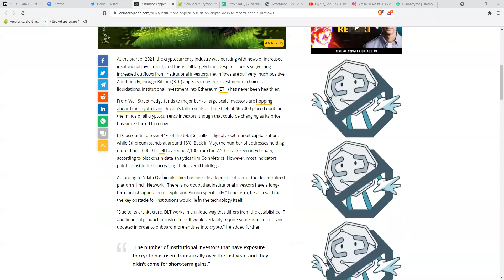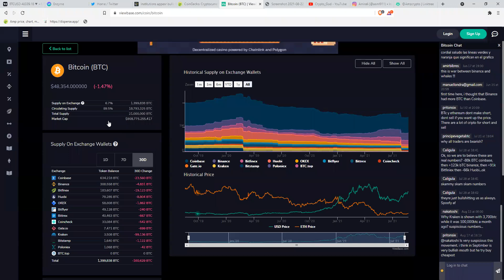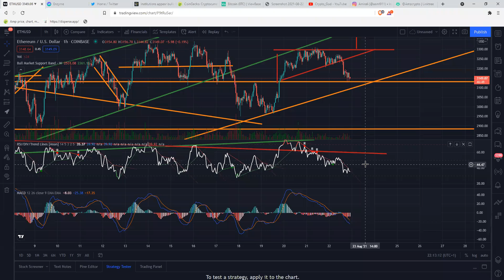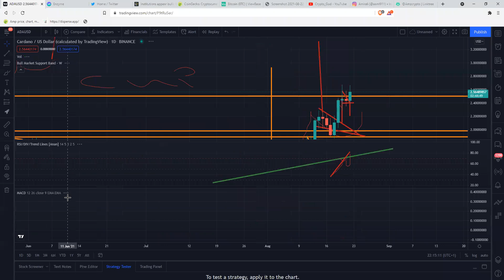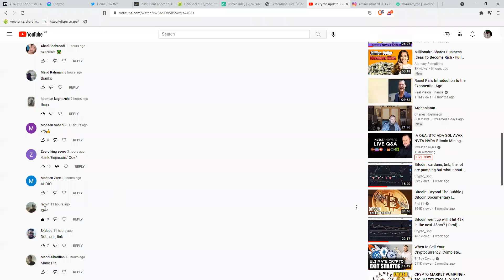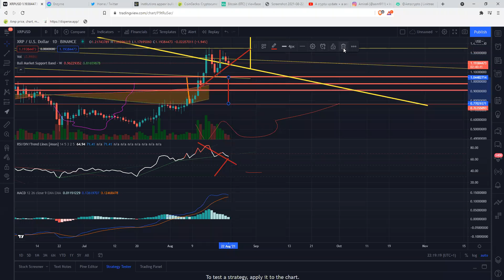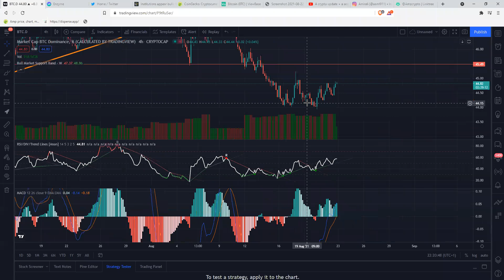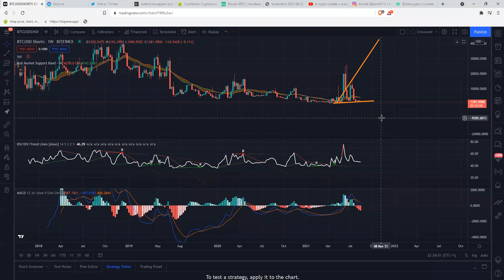BITCOIN IS GONNA REKT TRADERS. CME gap closing? find out (Farsi)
($1‘100 FREE)